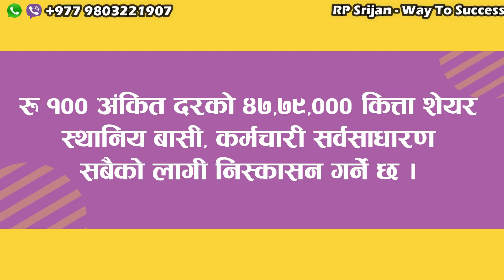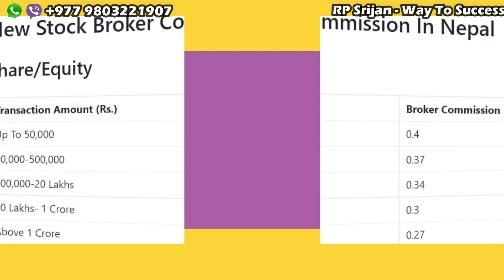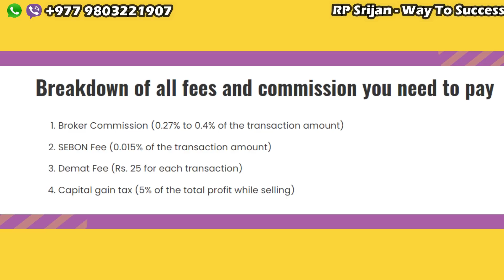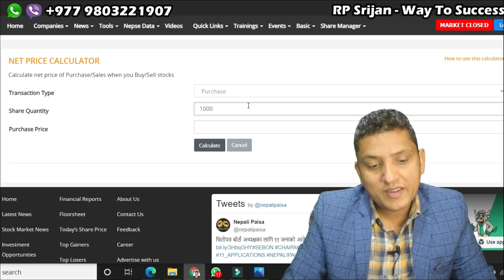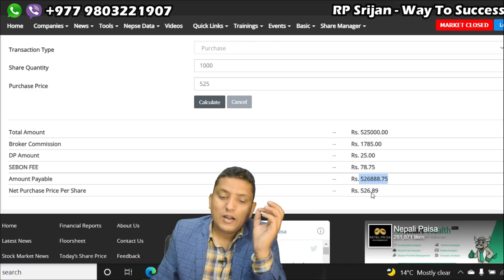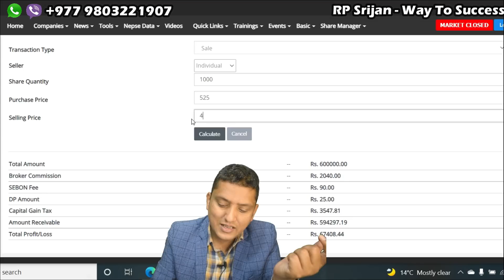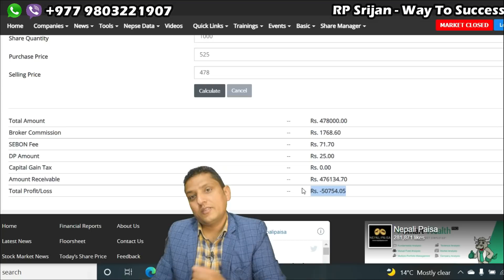IPO Updates । Upcoming IPO । SwetGanga Hydro IPO । Mandakini Hydro IPO । Share Buy Sell Fee in Nepal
Short About RP Srijan:

Hi Namaskar,